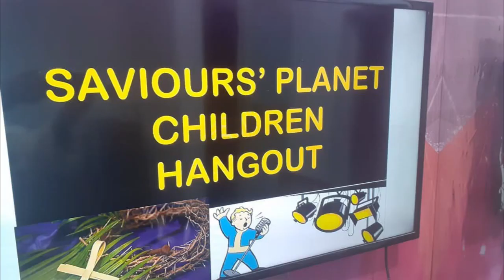God's Operating System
It's another Sunday for Saviors Planet Hangout with Your Kids